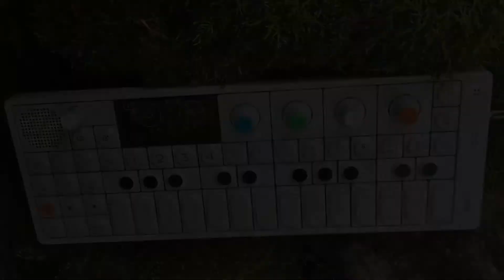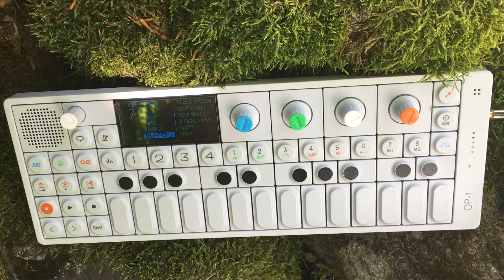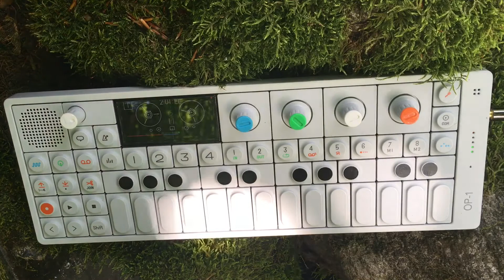OP-1: LoFi Moosmono Love (Beatmaking Video)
Hi 👋

This video is made out of my E-Bike Tour.
Some smooth LoFi HipHop Beat but all in mono.
But still hope you like it.

OP-1 on Amazone :

What i use to Recording my Videos in Stereo with an Iphone/IPad.

Apple Camera Connection Kit

Audio Cabel

Stereo line-in Audio Adapter

Tascam MiniStudio US-42